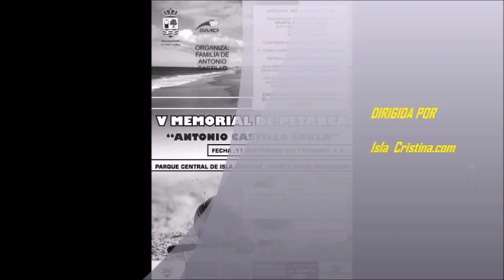Resumen del "V Memorial Antonio Castillo" de Petanca. Celebrado en Isla Cristina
Resumen del V Memorial Antonio Castillo celebrado en las pistas de petanca del parque central de Isla Cristina.  Con la participación de aficionados/as a la petanca, de nuestra localidad y de varios puntos de Andalucía.